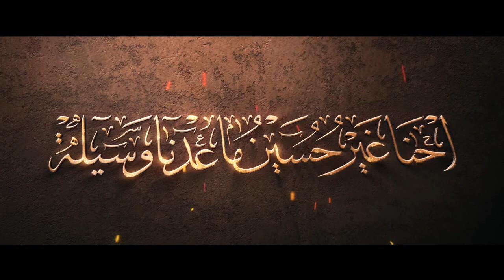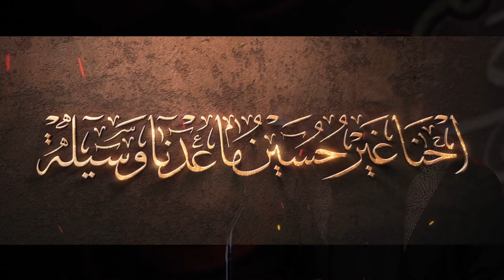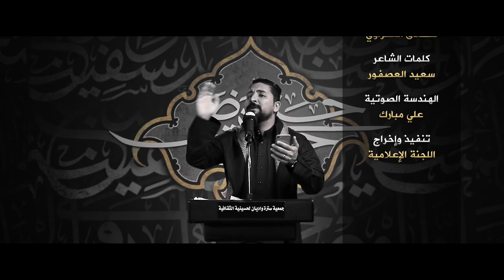نبقى قربك | الرادود صادق العكراوي | ليلة خامس محرم 1442هج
◖ الرادود الحسيني
◖ كلمات الشاعر | سعيد العصفور

◖ الهندسة الصوتية | علي مبارك
◖ تنفيذ وإخراج | جمعية سترة واديان الحسينية الثقافية

أذّن الدمع ابجفوني وقلبي صلى     والدمـع يچـويني لكن لجـله يحـلى
مَـ حْسب أيام العمر يمتى وأعدد     بس إلى محرم عيوني شقد تعد له

الحسين اهو الوطن    وقلبي بآلامه اقترن    ودونه مايسوى الزمن
وآنا دون احسين ولله شتسوى ايامي
بلا دمع شنهي العيون    وانا دونه شالأكون..؟؟    هوْ حياتي والمنون
ربي لا تحرم عيوني تبچي الـظـامــي

لو ملچ المنايا يـقـبض الـروح    وانا امن الذنب يا حسرة مفضوح
والقبري ينزلوني بأسى ونوح    لـصرخ (ارجعوني) اخدم احسـين
لنحب واسچب الدمعة الجـرية    وانـدب حـضـري يـا زهـره إلــيَّـه
وحق أبنچ غريـب الغـاضـرية    ماعـنـدي عـمل بس حـب لحسـين

نبقى دايم قربك     ولله كلنا بدربك     نكـتب بـدمـانا     يا حسين نحـبك
ولو رخصنا اعمارنا ودمنا نسيله     ولو عطينا ارواحـنـه ولله قــلـيـلة
امحبتك عـبـادة     منهجك سعـادة     معتقدنا واضح     نعشق الشهادة
هالعـقـيـدة للأبـد نعـلـنها شـــيـله     احنا غير احسين ماعـدنا وسـيـلـة
وغــداً يـبـدوا لـنـا سـداً مـنــيـعـا     هــذه آرائـــنـــا فـــيـــه جــمــيـعـا